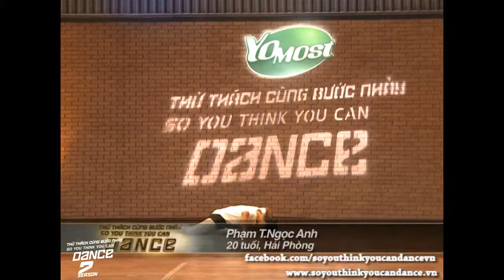[SYTYCD2] Thử Thách Cùng Bước Nhảy - Tập 1 - Phạm Thị Ngọc Anh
Chương trình Thử Thách Cùng Bước Nhảy 2013 được phát sóng vào 21h thứ bảy  trên HTV7, HN1,HN2, DRT, CVTV1, GiaitriTV và 22h trên YanTV